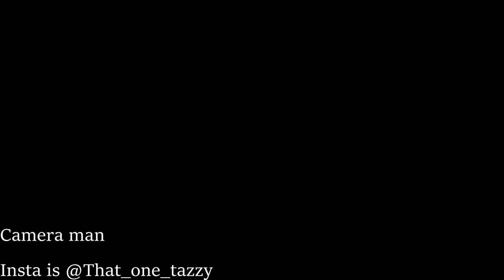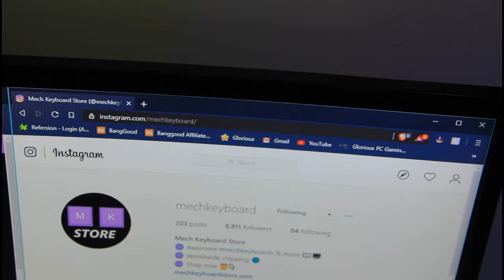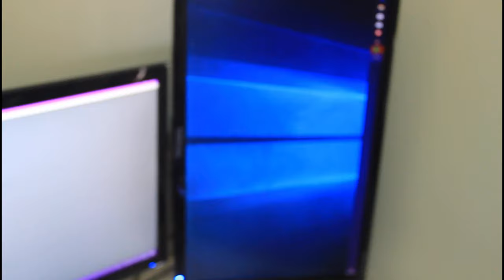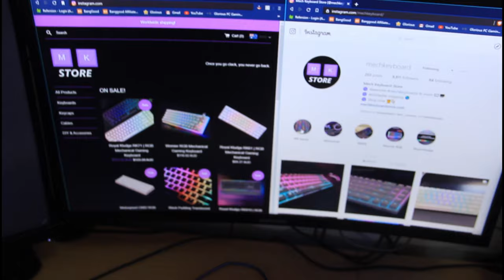$10000+ setup | 2020 setup